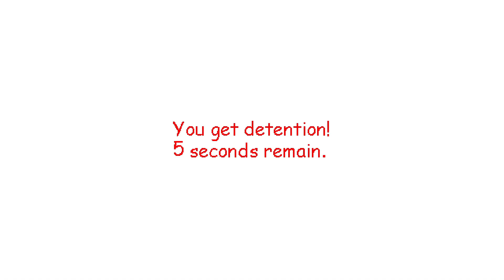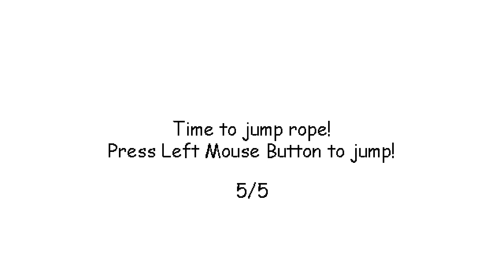I RETURNED TO BALDI'S BASICS JUST TO GET WHACKED BY A DOCTOR..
Leave a like if you enjoyed today's video and feel free to subscribe if you're new to my channel and turn on the bell notifications so that you never miss a video and as always thanks for tuning in today's video!